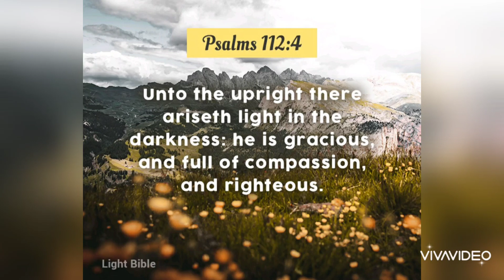Happy Gobble Blessed Thanksgiving to all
wishing everyone and good blessed Thanksgiving 🙌